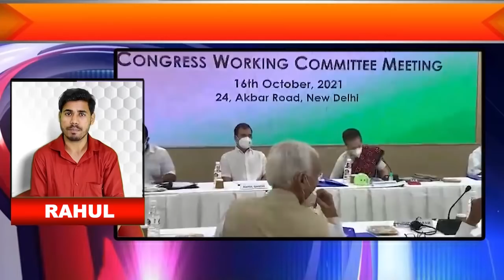चुनावी हार के बाद सोनिया ने प्रियंका के साथ मिलकर कांग्रेसी नेताओं के खिलाफ लिया सख्त एक्शन...!!